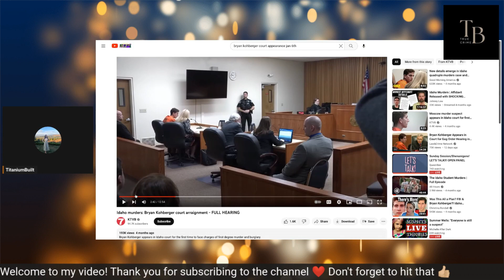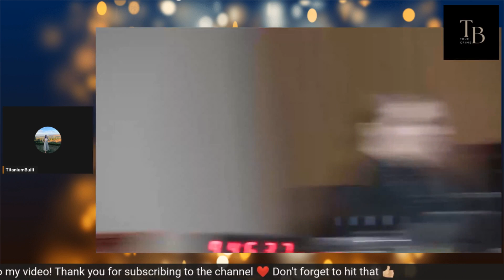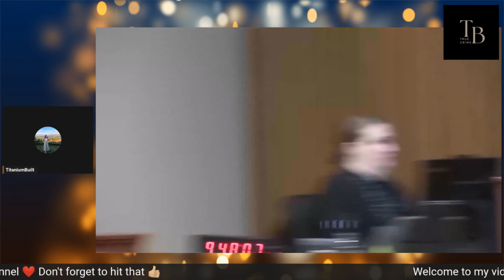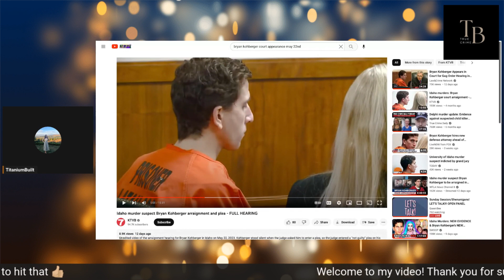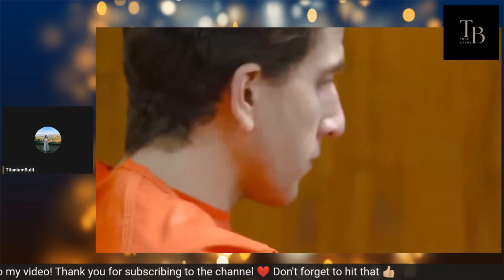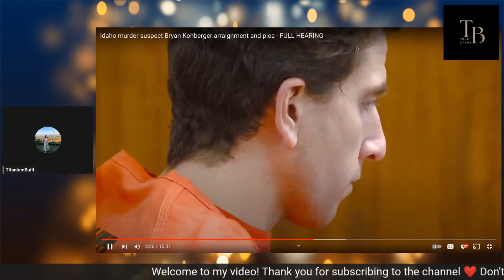Idaho 4: Is This The Order In Which They Were Killed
Is this the order in which they were killed?